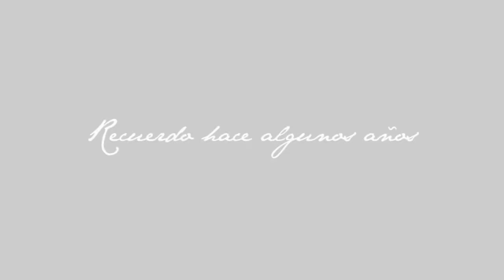Mensaje de navidad 2014 | Guillermo Díaz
Compartan este mensaje de navidad.
Feliz navidad y prospero año nuevo